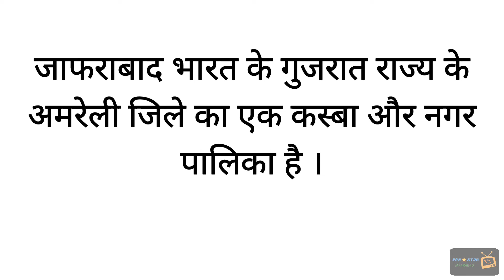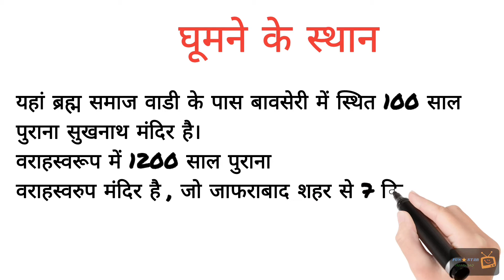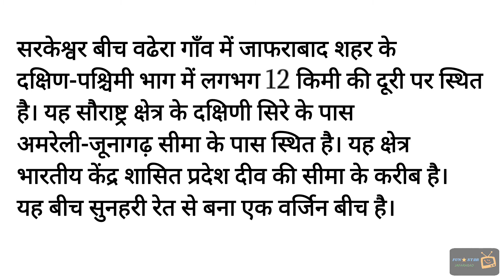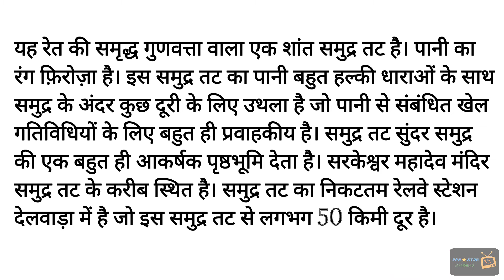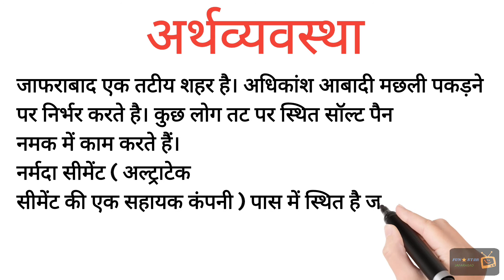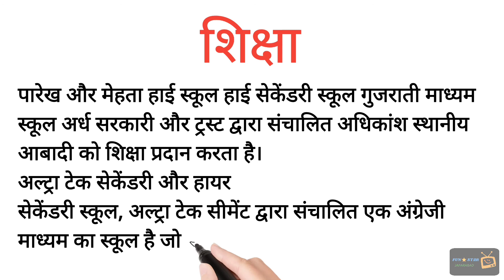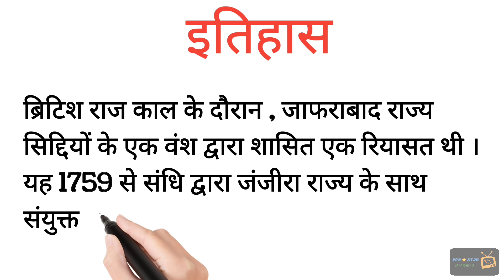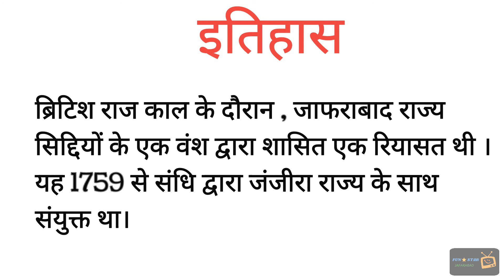जाफराबाद गुजरात इतिहास - Jafrabad Beach, Fishing 🎣 And More History Sort View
जाफराबाद भारत के गुजरात राज्य के अमरेली जिले का एक कस्बा और नगर पालिका है।

ब्रिटिश राज काल के दौरान, जाफराबाद राज्य सिद्दियों के एक वंश द्वारा शासित एक रियासत थी। यह 1759 से संधि द्वारा जंजीरा राज्य के साथ जुड़ा हुआ था

घूमने के स्थान :  यहां ब्रह्म समाज वाडी के पास बावसेरी में स्थित 100 साल पुराना सुखनाथ मंदिर है।

वराहस्वरूप में 1200 साल पुराना वराहस्वरुप मंदिर है, जो जाफराबाद शहर से 7 किमी पूर्व में समुद्र तट के करीब है।

वधारा गांव में सरकेश्वर समुद्र तट [3] जाफराबाद शहर के दक्षिण-पश्चिमी भाग में लगभग 10 किमी की दूरी पर स्थित है। यह सौराष्ट्र क्षेत्र के दक्षिणी सिरे के पास अमरेली-जूनागढ़ सीमा के पास स्थित है। यह क्षेत्र भारतीय केंद्र शासित प्रदेश दीव की सीमा के करीब है। यह बीच सुनहरी रेत से बना एक वर्जिन बीच है। यह रेत की समृद्ध गुणवत्ता वाला एक शांत समुद्र तट है। पानी का रंग फ़िरोज़ा है। इस समुद्र तट का पानी बहुत हल्की धाराओं के साथ समुद्र के अंदर कुछ दूरी के लिए उथला है जो पानी से संबंधित खेल गतिविधियों के लिए बहुत ही प्रवाहकीय है। समुद्र तट सुंदर समुद्र की एक बहुत ही आकर्षक पृष्ठभूमि देता है। सरकेश्वर महादेव मंदिर समुद्र तट के करीब स्थित है। समुद्र तट का निकटतम रेलवे स्टेशन देलवाड़ा में है जो इस समुद्र तट से लगभग 45 किमी दूर है। सरकेश्वर समुद्र तट को सौराष्ट्र और केंद्र शासित प्रदेश दीव दोनों के पर्यटन स्थलों की सूची में शामिल किया जा सकता है।

शिक्षा : अल्ट्रा टेक सेकेंडरी और हायर सेकेंडरी स्कूल, अल्ट्रा टेक सीमेंट द्वारा संचालित एक अंग्रेजी माध्यम का स्कूल है जो स्थानीय आबादी को शिक्षा प्रदान करता है। पारेख और मेहता हाई स्कूल हाई सेकेंडरी स्कूल गुजराती मीडियम स्कूल अर्ध सरकारी और ट्रस्ट द्वारा संचालित अधिकांश स्थानीय आबादी को शिक्षा प्रदान करता है।

"कदियाली माध्यमिक और उच्चतर माध्यमिक विद्यालय" जाफराबाद से लगभग 8 किमी दूर कदियाली गाँव के पास स्थित है। आस-पास के गांवों जैसे धोलाद्री, बलाना, चित्रसर, घेसपुर आदि से छात्र उच्च शिक्षा के लिए आते हैं। इस स्कूल के छात्र विज्ञान मेला, खेलकूद (कबड्डी, खो-खो) जैसी विभिन्न श्रेणियों में जिला और राज्य स्तरीय प्रतियोगिता में भी पहुंचे हैं।

अर्थव्यवस्था : जाफराबाद एक तटीय शहर है। अधिकांश आबादी मछली पकड़ने पर निर्भर है। कुछ लोग तट पर स्थित सॉल्ट पैन में काम करते हैं।

नर्मदा सीमेंट वर्क्स (अल्ट्राटेक सीमेंट की एक सहायक कंपनी) पास में स्थित है जो स्थानीय आबादी को रोजगार प्रदान करती है।